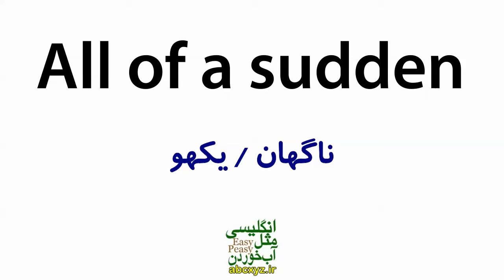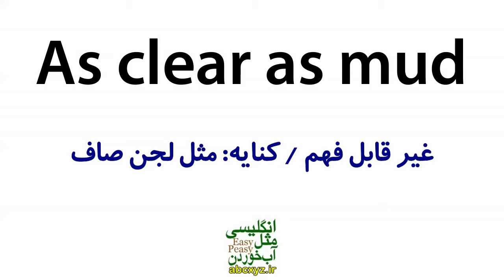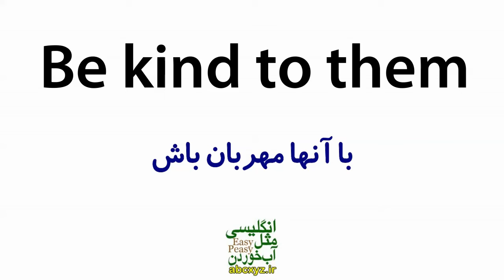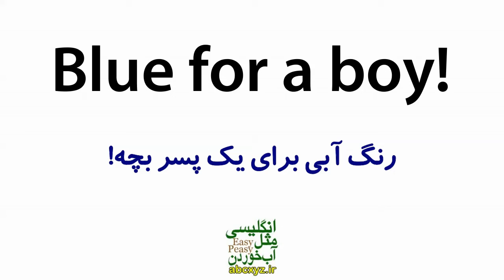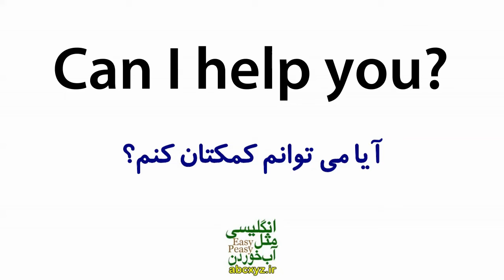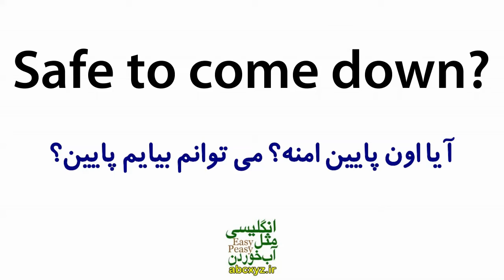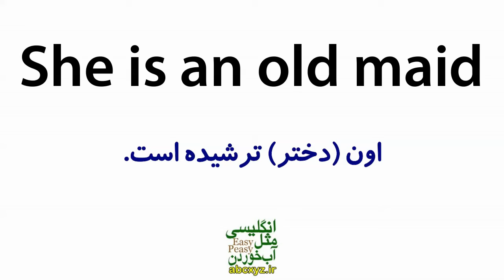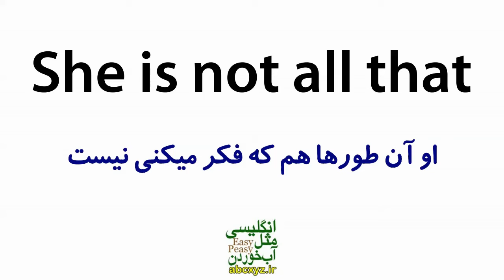درس 6 - یازده هزار 11000 جملات انگلیسی با معنی فارسی و تلفظ